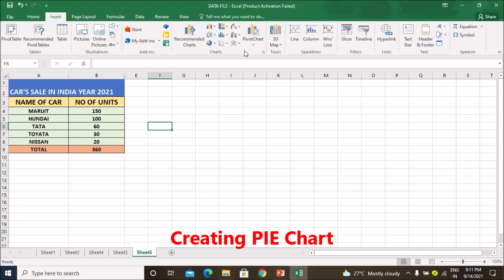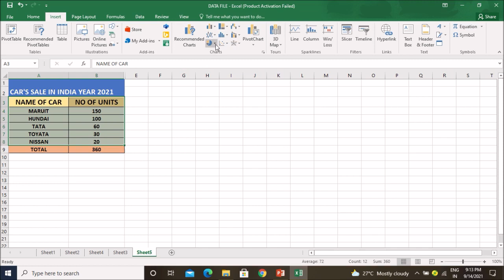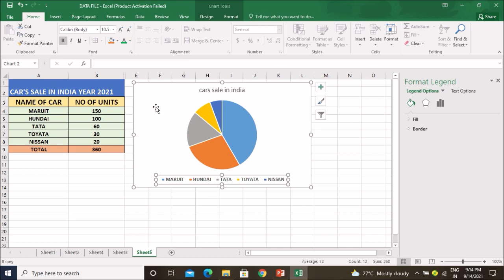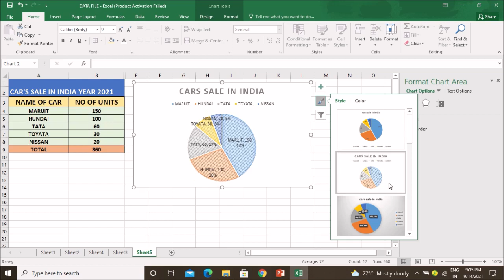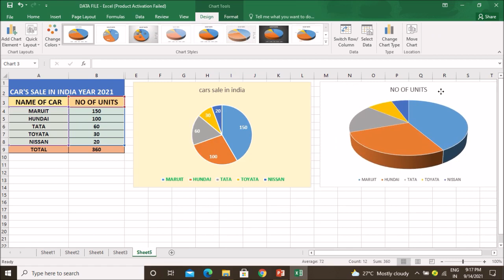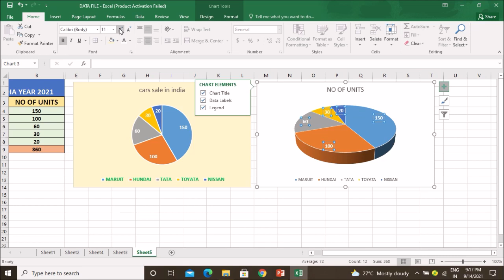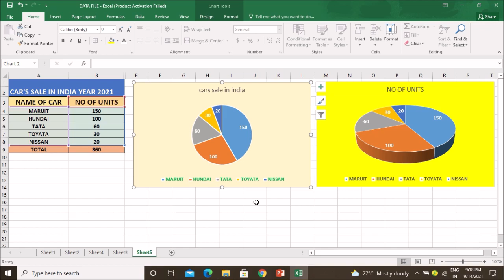Create Pie Chart in Excel - 9 (Mr. Pradeep Negi, Economics-Lecturer)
Creating Pie Charts in Excel

PRADEEP NEGI
LECTURER-ECONOMICS